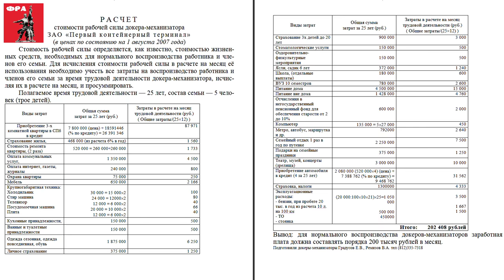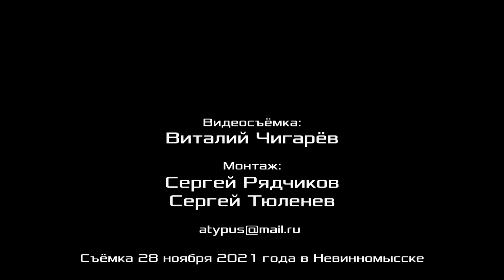Кого ждёт Россия. Олег Мазур, доктор экономических наук. 28.11.2021.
Кого ждёт Россия. Олег Анатольевич Мазур, доктор экономических наук, ректор Невинномысского института экономики, управления и права, вице-президент Фонда Рабочей Академии, член Рабочей партии России, научный консультант Российского комитета рабочих.
Беседу ведёт Сергей Александрович Рядчиков, член Рабочей партии России. Невинномысск. 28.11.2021.